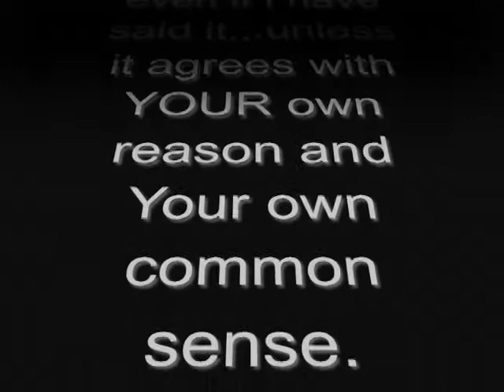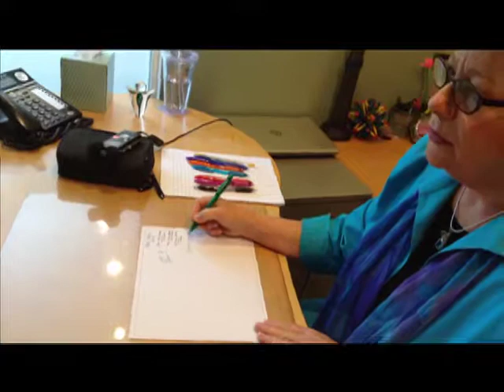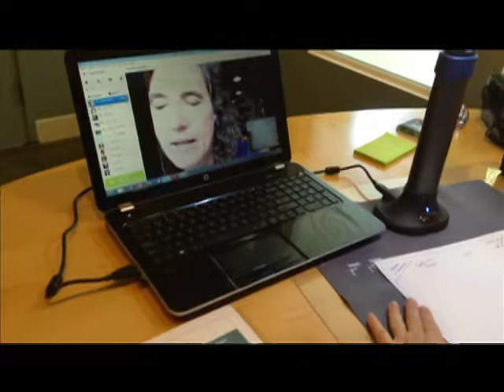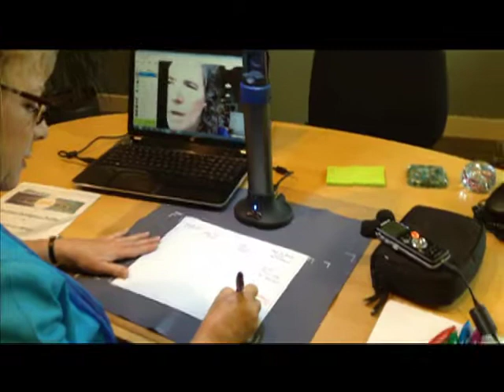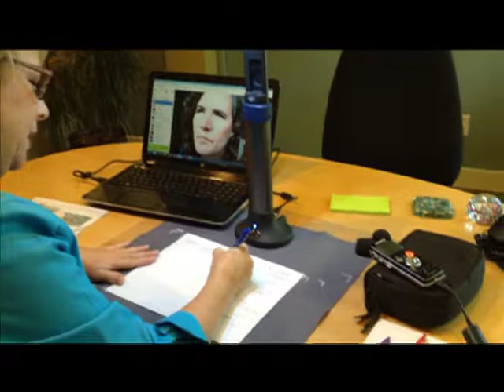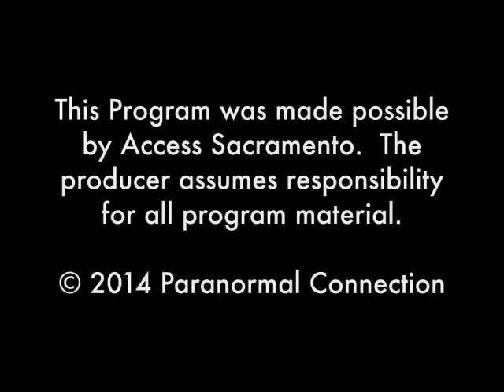Paranormal Connection 7 17 14 Susan Rueppel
"WINTUITION" CEO, Susan Rueppel gives us a look at how to empower our business "sense".